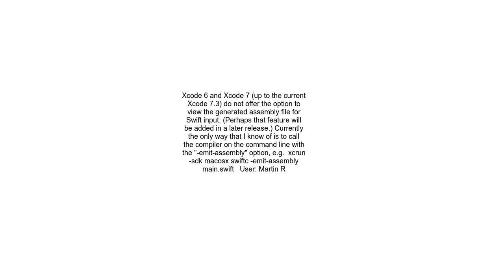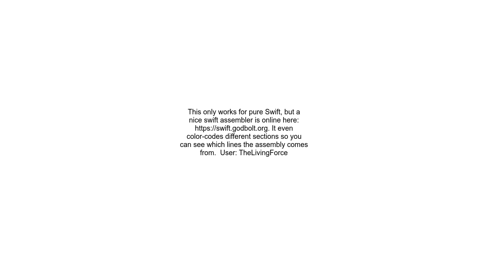Is there a way to view Assembly File